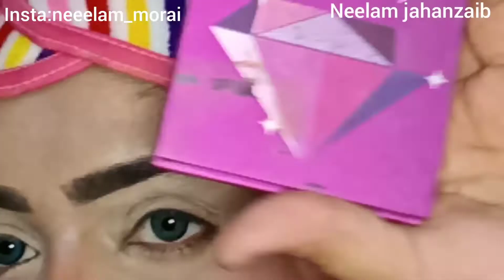Wedding guest makeup, party makeup// Neelam jahanzaib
Farsali serum

Missrose primer

Missrose fixing spray

Huda mini eyeshadow palette
Purple's

Cvb shimer liner
Silver

Maskara Missrose

Eyeconic eye pencil